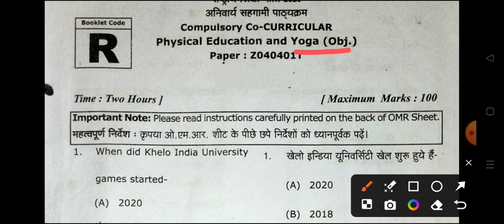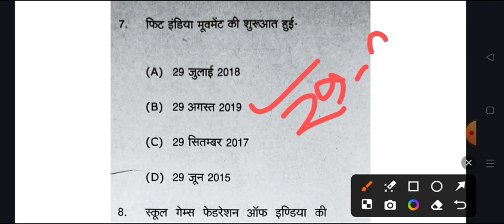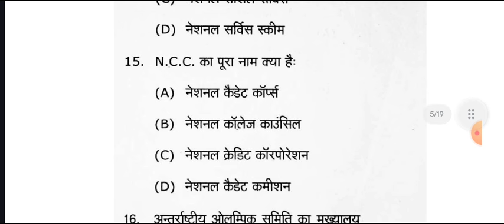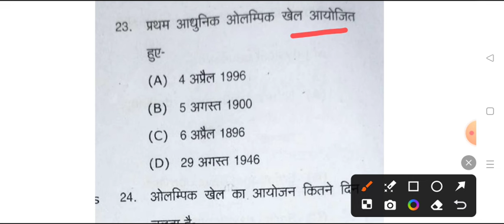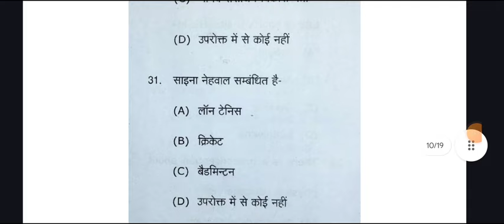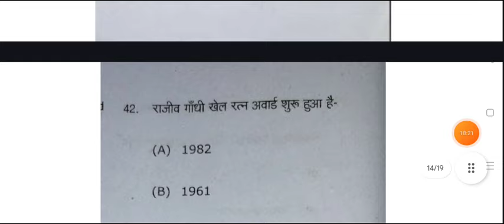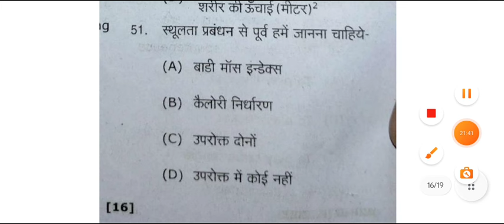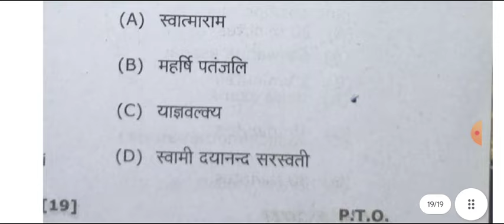Co-Curricualr Physical Education & Yoga B.A B.Sc 4th Semester important question mcq pdf model paper